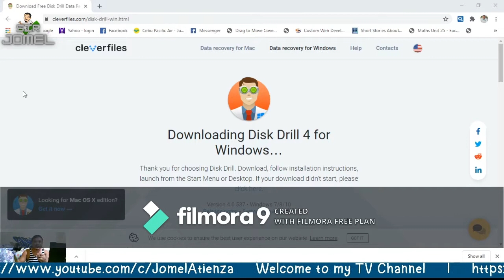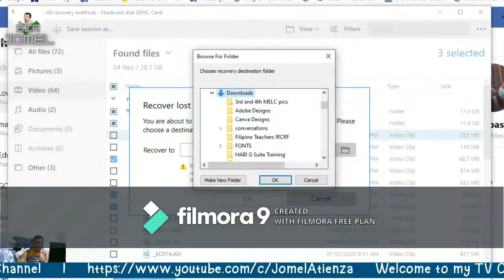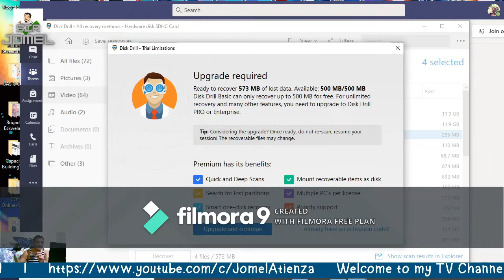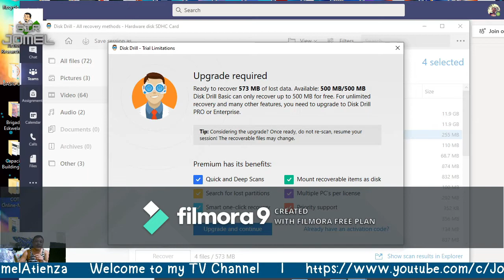How to Restore Files in SD Card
Sensya na po may watermarks kze Free Plan lng po. Naka sign in na kaya nde po makagamit ng cracked.